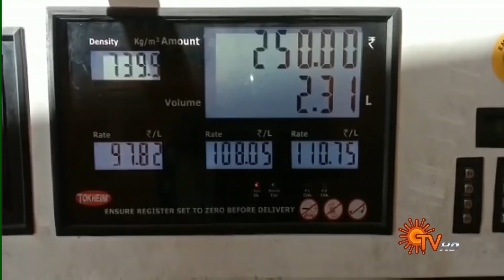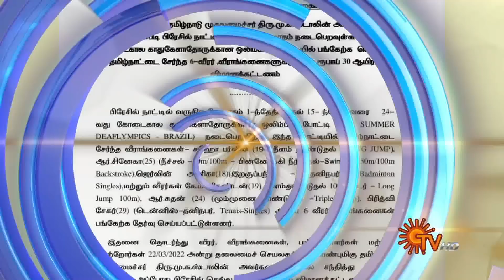Sun Seithigal | சன் மாலை செய்திகள் | 28-03-2022 | Evening News